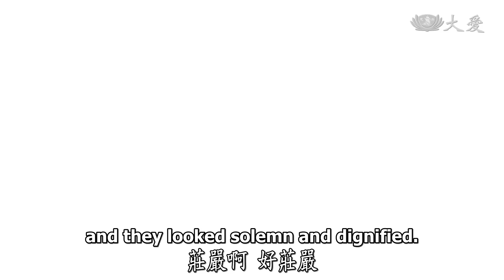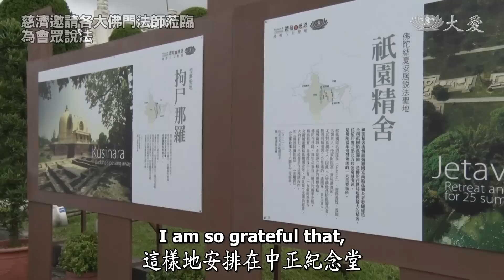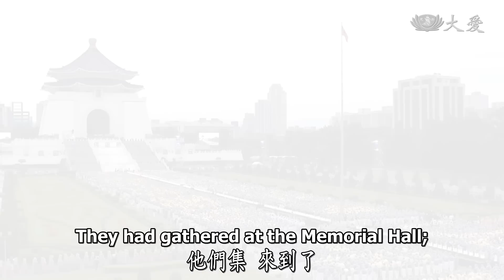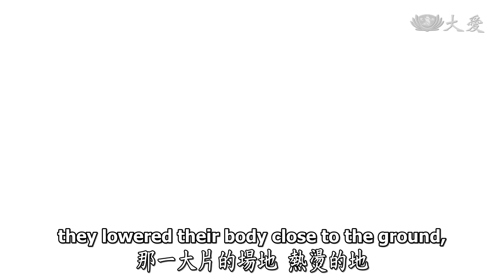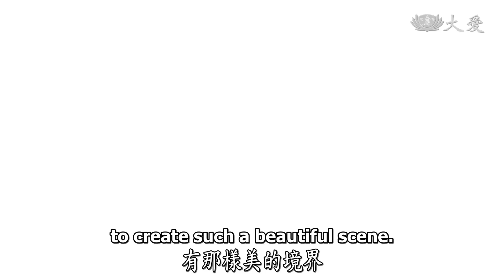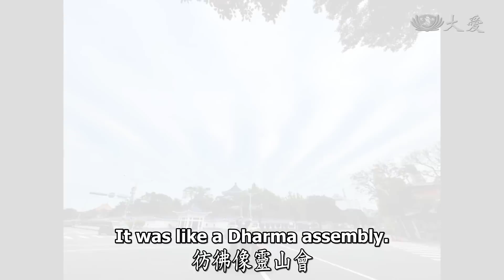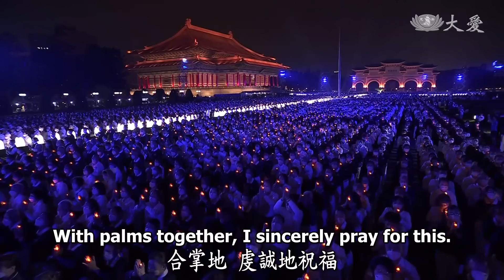【人間菩提】菩薩雲集沐佛恩 20230515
菩薩雲集沐佛恩
Buddha Day Ceremony: Honoring the Kindness of the Buddha

菩薩雲集靈山會
法師領眾沐佛恩
莊嚴殊勝廣攝受
虔誠祝禱達天聽

佛誕節、母親節、全球慈濟日三節合一，慈濟基金會於2023年5月14日晚間在中正紀念堂舉辦浴佛大典，近400位諸山長老、法師帶領上萬人參與浴佛法會，用虔誠的心莊嚴浴佛。

中正紀念堂布置了佛陀八大聖地足跡展覽，呈現佛陀誕生、證道、說法，證嚴上人感恩法師們向大眾解說佛陀足跡與恩德，也感恩慈濟志工，社會各階級的覺有情菩薩，好幾天的忙碌成就如此莊嚴道場。

佛誕節之時，感恩佛陀的法傳在人間，天空祥雲降臨，彷彿十方諸佛雲來集，上人期待如此祥和畫面永恆在人間，虔誠祝福天天都能匯聚人人虔誠的感恩，也期待各道場法師們弘揚佛法，法被人間，讓佛法永恆，時時都如此祥和。

00:00│菩薩雲集沐佛恩

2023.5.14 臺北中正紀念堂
浴佛大典

00:37│中正紀念堂 浴佛大典

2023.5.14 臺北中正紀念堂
浴佛大典。

02:20│法師莊嚴道佛恩

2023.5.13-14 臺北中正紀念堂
「佛陀足跡暨慈濟慈善人文展」。
慈濟邀請各大佛門法師蒞臨，為會眾說法。
共34位法師，為近千位志工與會眾說法。

05:30│慈濟有情成就道場

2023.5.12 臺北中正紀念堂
上百位慈濟志工為浴佛大典場布，設置電線、管路。
志工以各自專業協力分工，布置會場、莊嚴浴佛臺。

08:58│祥雲來集 法被人間

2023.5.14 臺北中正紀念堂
浴佛大典。